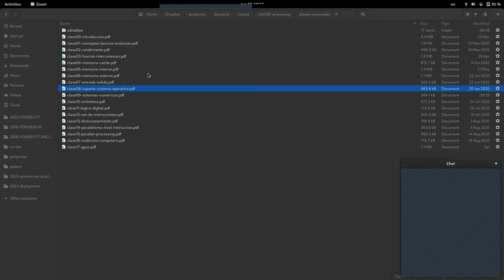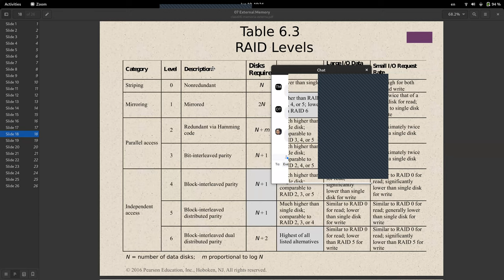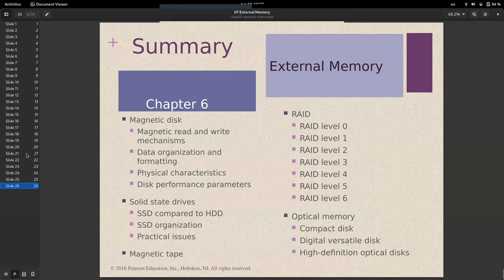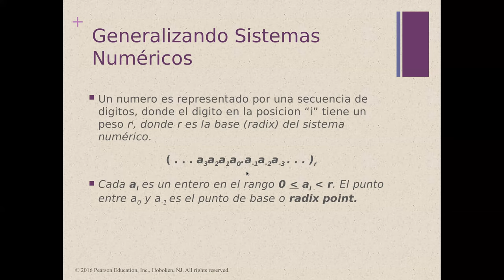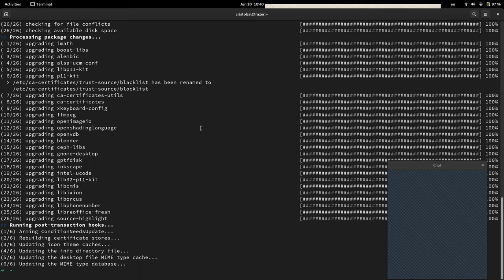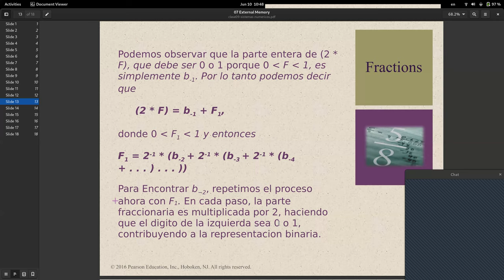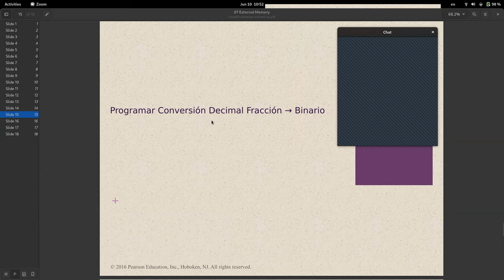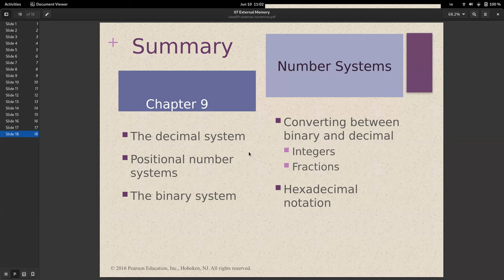[INFO128-2021] Reunión 13 - RAID y Sistemas Numéricos